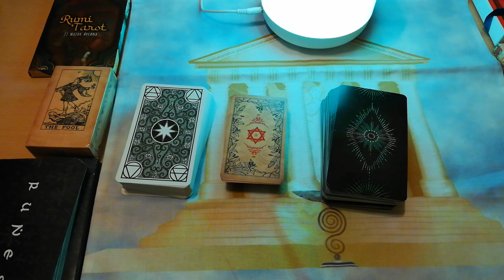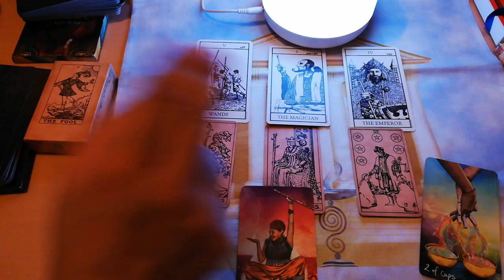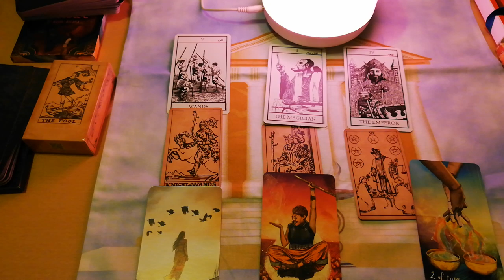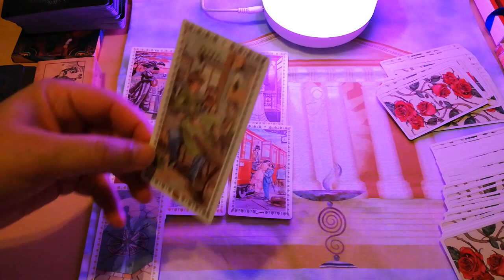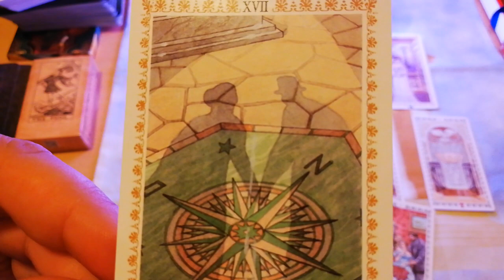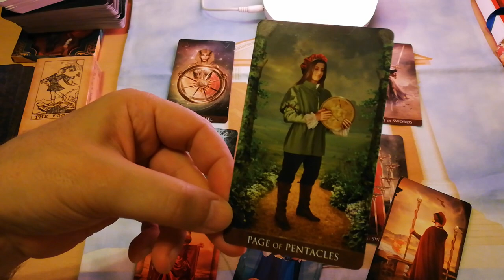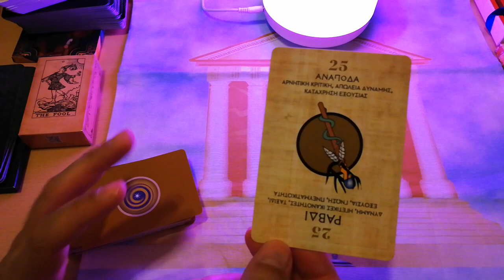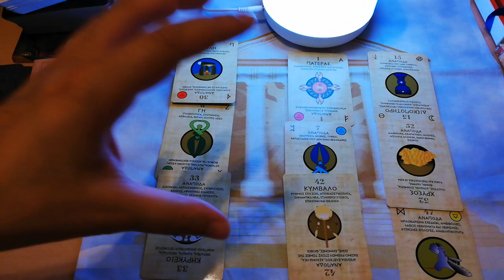ΣΑΣ ΑΠΟΚΑΛΥΠΤΩ ΚΡΥΜΜΕΝΑ ΚΛΕΙΔΙΑ ΑΛΗΘΕΙΕΣ ΕΞΕΛΙΞΕΙΣ ΑΛΛΑΓΕΣ Διάλεξε Κάρτα Ταρώ|Pick Card Tarot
ΣΑΣ ΑΠΟΚΑΛΥΠΤΩ ΚΡΥΜΜΕΝΑ ΚΛΕΙΔΙΑ ΑΛΗΘΕΙΕΣ ΕΞΕΛΙΞΕΙΣ ΑΛΛΑΓΕΣ Διάλεξε Κάρτα Ταρώ|Pick A Card Tarot Reading
Σας εχω ετοιμασει κατι πολυ ομορφο και εντυπωσιακο, αν τωρα αυτη τη στιγμη ερχοσασταν σε εμενα για προσωπικο ανοιγμα ποιο θεμα -ενα θεμα ομως- θα με ρωταγατε? Συμφωνα με την ψηφοφορια που καναμε επιλεξατε τα παρακατω θεματα,
ΚΑΤΙ ΚΑΙΝΟΥΡΓΙΟ ΣΤΗ ΖΩΗ
ΕΡΩΤΙΚΑ-ΣΥΝΑΙΣΘΗΜΑΤΙΚΑ
ΕΠΑΓΓΕΛΜΑΤΙΚΑ-ΚΑΡΡΙΕΡΑ-ΧΡΗΜΑ
ΣΥΜΒΟΥΛΗ ΓΕΝΙΚΑ ΤΙ ΝΑ ΚΑΝΩ

σας αποκαλυπτω λοιπόν πολλα κλειδια!!!

⏱️ΧΡΟΝΟΙ⏱️
00:00 ΑΡΧΗ
05:18 ΚΑΤΙ ΚΑΙΝΟΥΡΓΙΟ ΣΤΗ ΖΩΗ
27:25 ΕΡΩΤΙΚΑ-ΣΥΝΑΙΣΘΗΜΑΤΙΚΑ
44:01 ΕΠΑΓΓΕΛΜΑΤΙΚΑ-ΚΑΡΡΙΕΡΑ-ΧΡΗΜΑ
54:21 ΣΥΜΒΟΥΛΗ ΓΕΝΙΚΑ ΤΙ ΝΑ ΚΑΝΩ

▬ Social Media ▬▬▬▬▬▬▬▬▬▬▬▬▬▬▬
Για Δωρεά και υποστήριξη

▬My Tags ▬▬▬▬▬▬▬▬▬▬▬▬▬▬▬